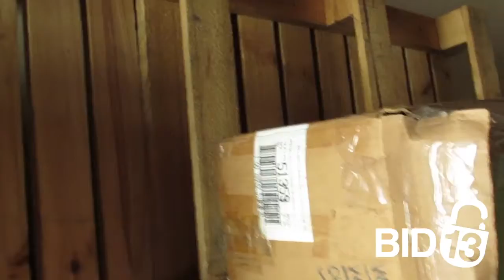Campbell Street Mini Storage Unit 53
Inside of this unit you can spot a LOT of boxes, bags, and containers! Who knows what you might be able to find in them. You can also spot some furniture pieces and a crate full of weights! Bid now for yours chance to win!

This unit is located at:
Campbell Street Mini Storage
489 Campbell St, Sarnia, ON, N7T 2J1